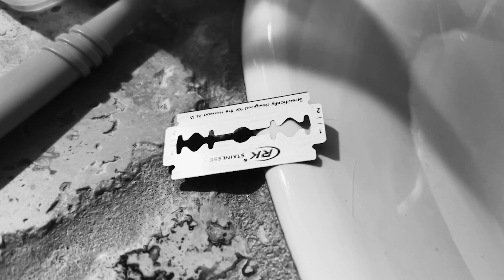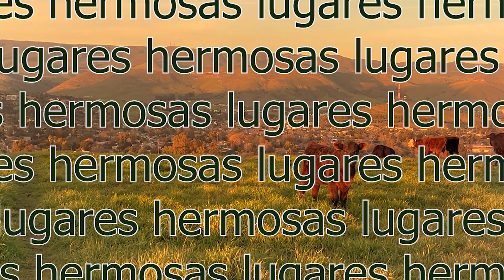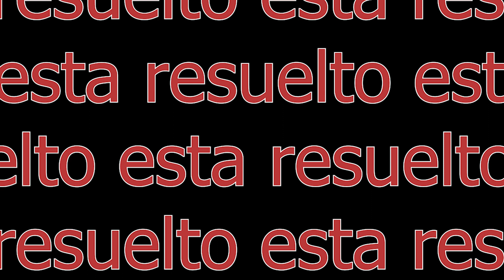AMIGO by Ellie Peterson